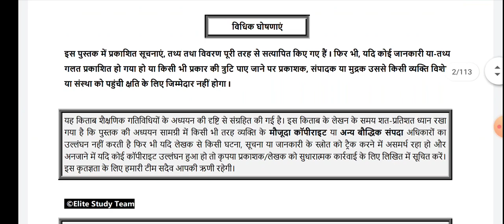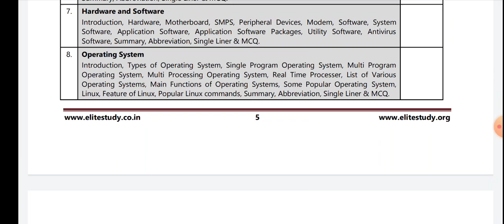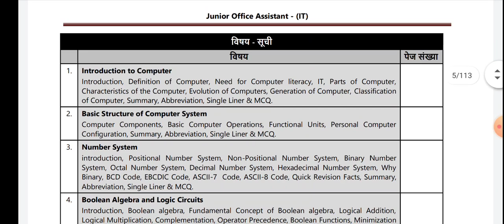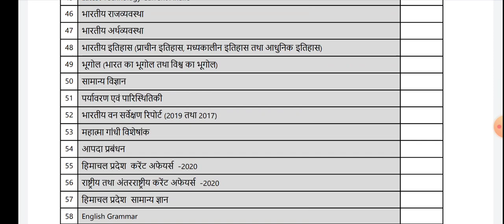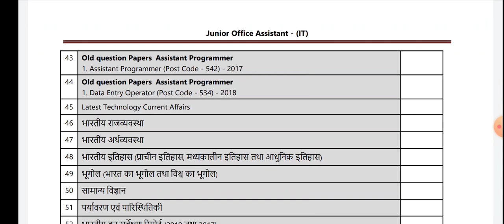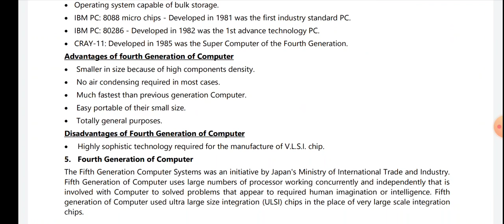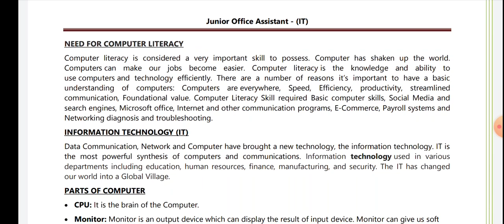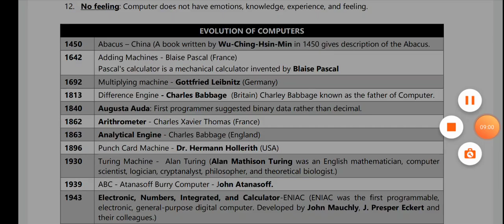Junior Office Assistant (IT) 2020 - Lecture 01